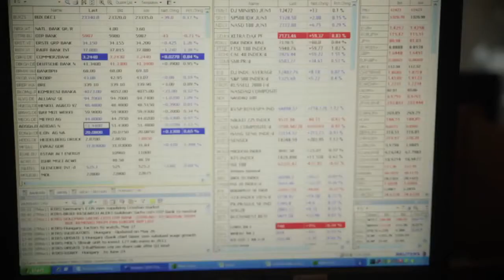Nagyot robbanhat a piac, ha az EKB lépései elmaradnak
15 bázisponttal csökkentené az irányadó rátát az EKB, valamint a jelenlegi 0,1 százalékos betéti kamatlábat mínuszba tenné át. Nagyot robbanhat a piac ha az EKB lépései elmaradnak, a csúcsközeli indexekben korrekció jöhet, az EUR/USD kurzusa visszapattanhat.